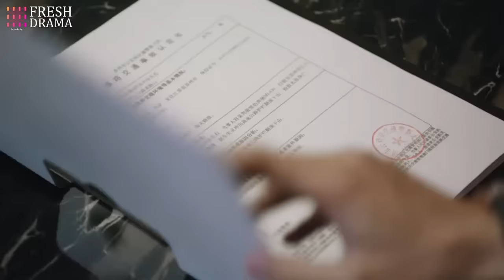President's Secret Wife💕EP02 | zhaolusi | Pregnant bride encountered CEO❤️‍🔥Destiny took a new turn